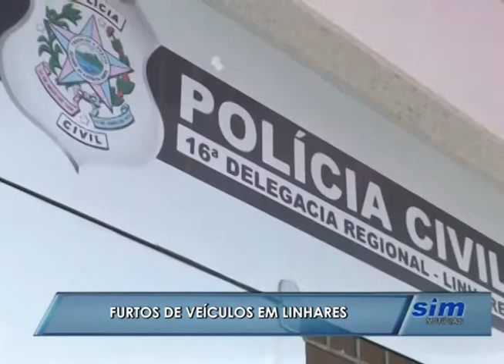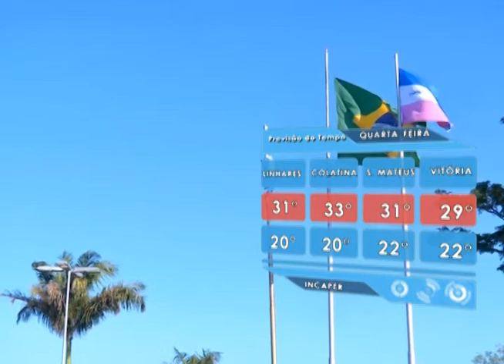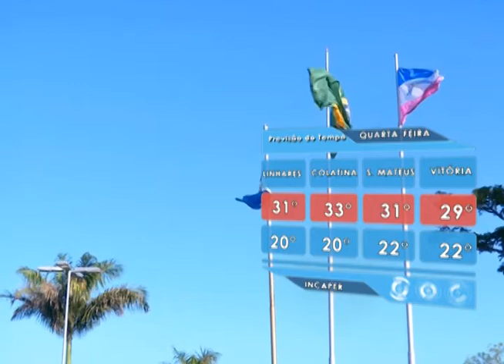SIM Notícias 17 05 2016